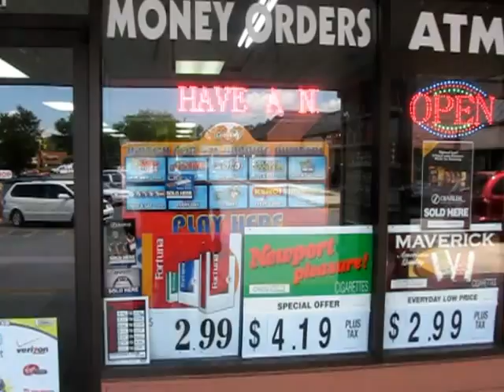SMOKE SHOP IN WARNER ROBINS GA.(478)-922-2300 OPEN 7 DAYS A WEEK.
ALL SMOKING PRODUCTS LIKE CIGARETTES.ROLLING PAPERS, PIPES,HOOKAH,GLASS PIPES,WOODEN PIPES,SMOKING ACCESSORIES, PARTS,IMPORTED PREMIUM CIGARS,IMPORTED PIPES AND TOBACCO,DOMESTIC PIPE AND CIGARETTE TOBACCO LIKE KENTUCKY SELECT,OHM,RED RIVER,GAMBLER 4 ACES,WILD HORSE,CIGARETTES LIKE DUNHILL,NET SHERMAN ETC.PLS COME AND SEE US ONE TIME.PH#